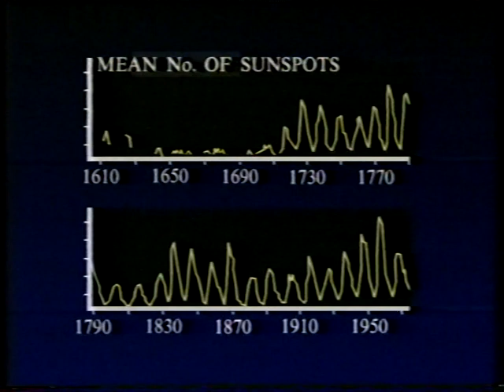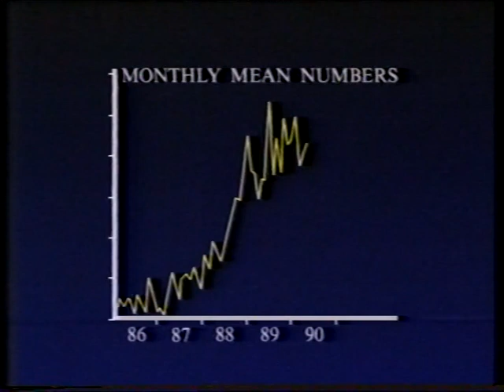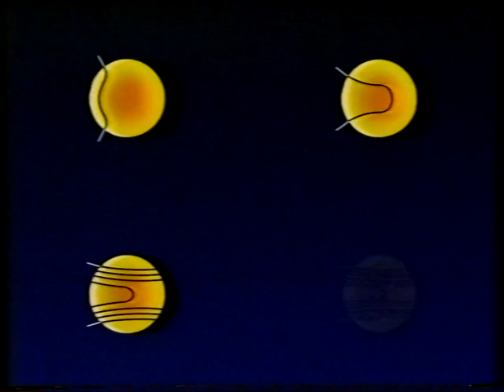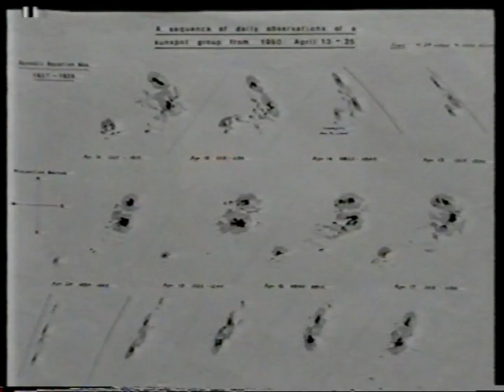Our Daylight Star - July 90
Patrick talks to his friend Bruce Hardie, the BAA Solar Section Director, and also to Dr Ulf Kussofsky in Sweden. [Sadly, Bruce died just 2 months before the Cornwall eclipse he was so looking forward to experiencing in 9 years time].